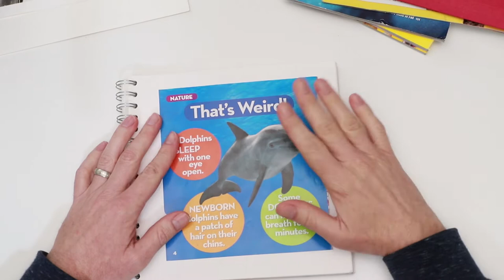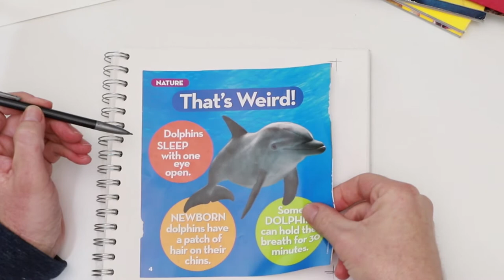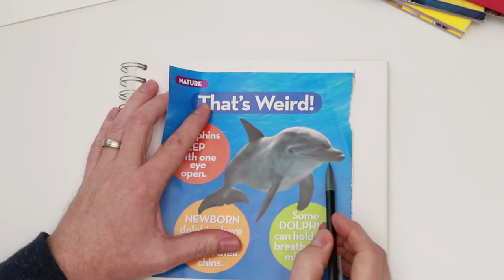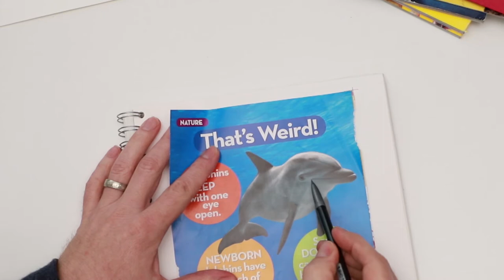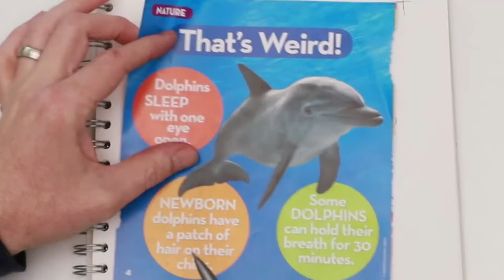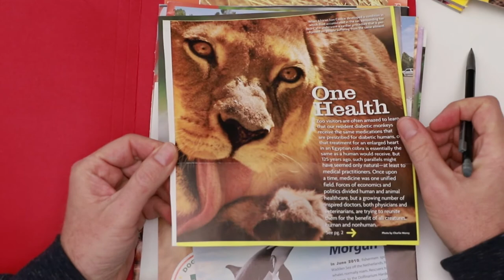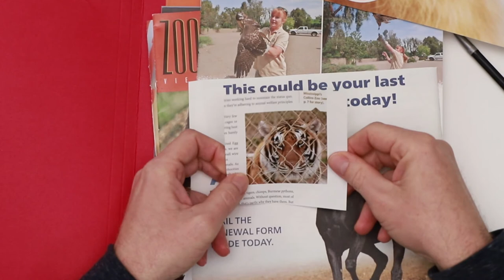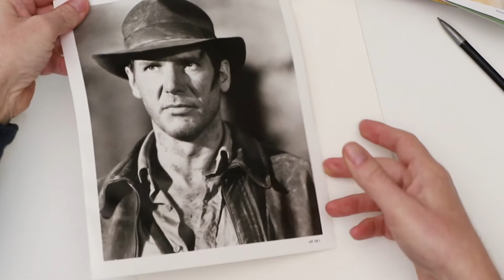Draw an Image from a Magazine on Your Paper, Sketchbook, or Canvas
Find an image in a magazine you'd like to draw/paint/color?  Use this technique to copy it onto your paper, sketchbook, or canvas.  Very handy for school projects.